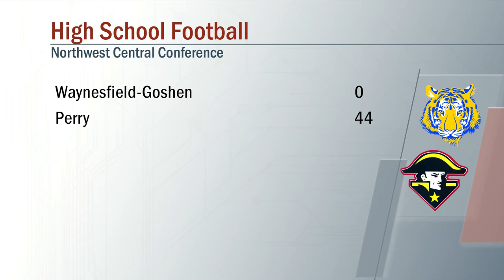Waynesfield Goshen vs Perry Football